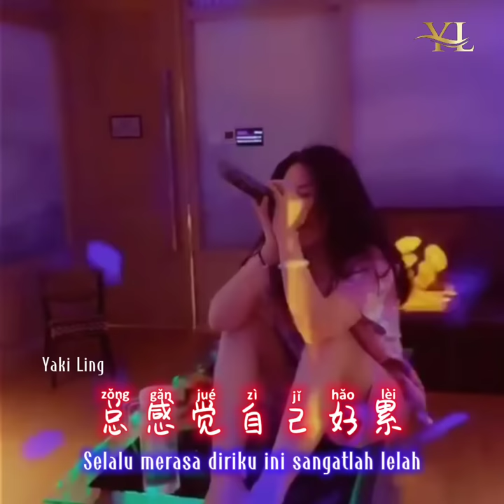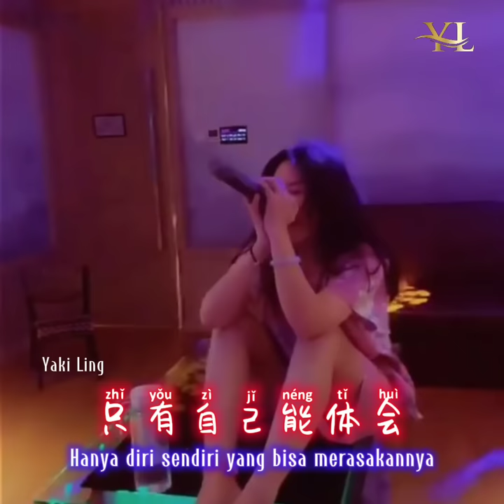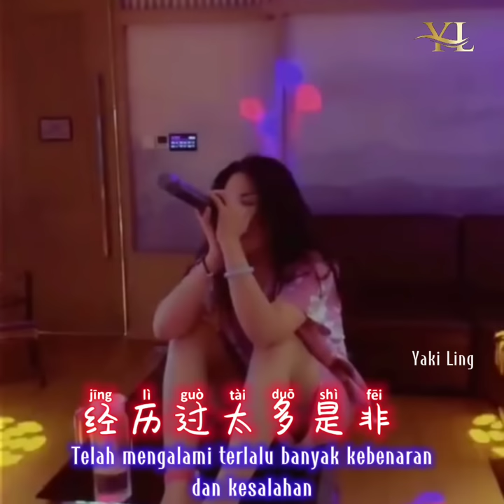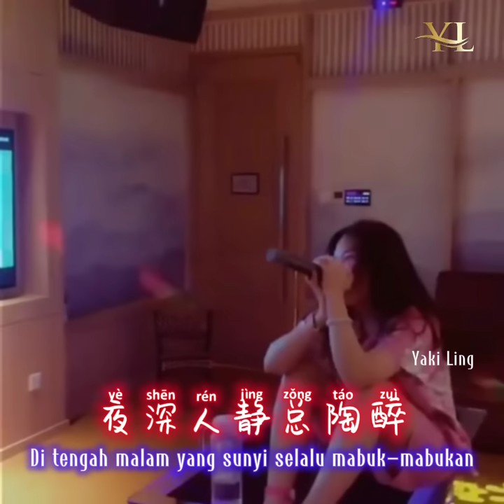Qi Shi Wo Hen Lei 其实我很累 - Sebenarnya aku sangat lelah